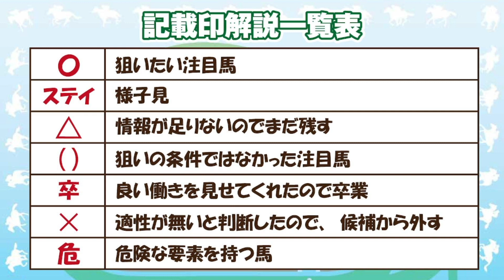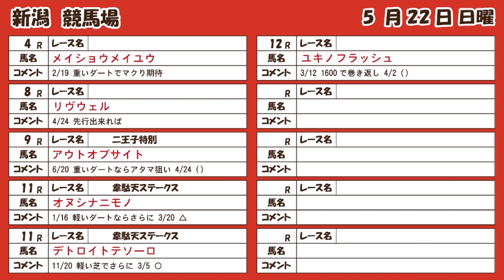オークス 含む全29頭の狙い馬、穴馬を紹介！5/21(土・平安S)22(日・優駿牝馬)出走分 ～激走レンジ！今週の注目馬 The Pick Up！～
棟広良隆の中央競馬“全レース”回顧ライブ放送！で取り上げた狙い馬の中で、今週出走する馬をピックアップして簡単に紹介いたします！

※単勝回収率は2022年度の狙い馬のうち()の馬を除いてベタ買いした、
投資64400円 回収71450円から計算しています。

【BGM】wanna be
Vtuber ねものぅ

00:00 開始
00:19 記載印説明
00:23 土曜東京
01:13 土曜中京
01:23 土曜新潟
01:39 日曜東京
02:10 日曜中京
02:45 日曜新潟